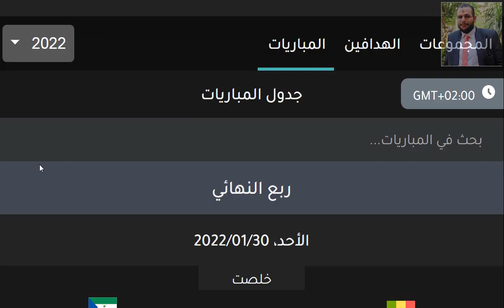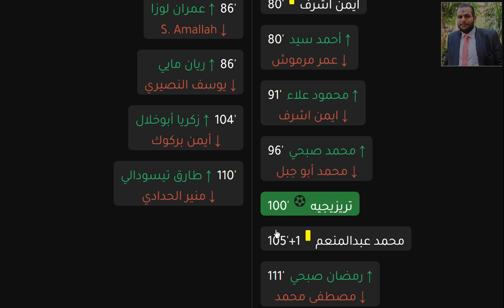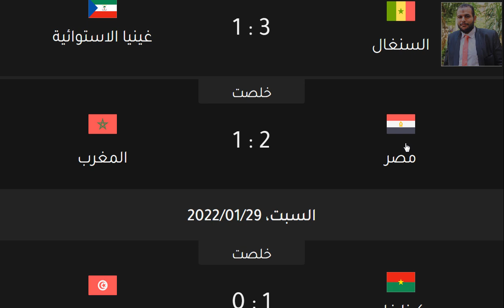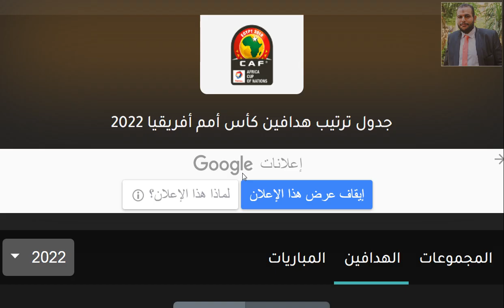كاس امم افريقيا 2022 نتائج مباريات ربع النهائي اليوم الاحد 30-1-2022 - كاس الامم الافريقية 2022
أرخص إنتساب في قناة الخلاصة كورة أنتسب القناة للدعم والإستفادة من مزايا الإنتساب

قناة الخلاصة كورة_elkholasa kora  قناة لكل الناس تهتم بالأخبار الرياضية ومواعيد المباريات ونتائج المباريات في جميع البطولات المحلية والعالمية
لذا إذا كنت تتابع كل ذلك أشترك في القناة وفعل الجرس ليصلك كل جديد أولا بأول

نتائج مباريات كأس أمم أفريقيا 2022 بعد إنتهاء مباريات اليوم الاحد 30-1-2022 من دور ربع النهائي - هزيمة غامبيا امام الكاميرون - فوز الكاميرون علي غامبيا - تأهل الكاميرون الي نصف النهائي - فوز بوركينا فاسو علي تونس - هزيمة تونس امام بوركينا فاسو - خروج منتخب تونس من دور ربع النهائي - فوز السنغال بالثلاثة علي غينيا الاستوائية - هزيمة غينيا الاستوائية بالثلاثة امام السنغال - فوز مصر علي المغرب - هزيمة المغرب امام مصر - خروج منتخب المغرب من دور ربع النهائي

فوز تونس علي نيجيريا
هزيمة نيجيريا امام تونس
فوز غامبيا علي غينيا
هزيمة غينيا امام غامبيا
فوز الكاميرون علي جزر القمر
هزيمة جزر القمر امام الكاميرون
فوز بوركينا فاسو علي الجابون
هزيمة الجابون امام بوركينا فاسو
فوز المغرب علي مالاوي
هزيمة مالاوي امام المغرب
فوز السنغال علي الرأس الاخضر
هزيمة الراس الاخضر امام السنغال
موعد مباراة مصر وساحل العاج
موعد مباراة ساحل العاج ومصر
موعد مباراة الكاميرون وغامبيا
موعد مباراة غامبيا والكاميرون
موعد مباراة تونس وبوركينا فاسو
موعد مباراة بوركينا فاسو وتونس
فوز مصر علي ساحل العاج
فوز غينيا الاستوائية علي مالي
موعد مباراة مصر والمغرب
موعد مباراة غينيا الاستوائية والسنغال
موعد مباراة المغرب ومصر
موعد مباراة السنغال وغينيا الاستوائية